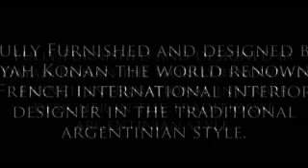SANTA MARIA de LOBOS -POLO RANCH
Esta nueva construcción verdaderamente sorprendente de diseño clásico  es la estancia  Número 1 para jugar  al  polo, y  probablemente, el mejor campo argentino de polo existente en la actualidad.
No se ha escatimado gastos, utilizando solo los mejores materiales y la mejor mano de obra argentina.
Directamente  en  frente  de  Polo Campo Número 1 del mundo, Santa María de Lobos Polo Club, es un rancho de 875 ha, a tan solo 1 hora y 15 minutos en coche desde la autopista Buenos Aires  totalmente  equipada con una  escuela  internacional de polo, equipo de polo con los mejores jugadores del ranking en  el  que compiten el  Argentino  Abierto, 5 canchas  oficiales de  polo, campos de práctica, establos, calles internas de monta  de  caballos, el  tenis  y  el  previsto  campo  de  golf de 18 agujeros.

5 habitaciones dobles, todas con vestidor y baño en suite.
Amplia sala de estar con chimenea central y pantalla de cine de películas dedicadas área de visualización  Estudio y  biblioteca.
Únicos  baños completos de mármol importados.
Cuenta con un  patio interior plenamente  incorporados en  la  discoteca  controlados por computadora
máquinas de humo, maquina de burbujas, máquina de nieve, rayos láser, y luces de discoteca pista de baile.  Cuenta  con la técnica más alta  de  calidad  profesional, equipo  de  audio que abarca todos los espacios interiores y exteriores.
Gentlemans  Habitación  Club  1000  , bar, mesa de billar, pantalla de cine de películas dedicadas  área de visualización,  degustación  de  vinos de mesa.  Granja moderna completamente  equipada  cocina y  sala  de  desayunos  separada  conectada  con   walk-in despensa, completo frigoríficos y congeladores, de granito negro   Comedor con araña central de cristal , y visualización del partido de polo  a  través de los inmensos ventanales
Piscina de 18 metros x 9 metros y jacuzzi para 12 personas en cascada, más  fuente piscina para niños. Un  total de 32 fuentes de agua con exóticas  palmeras para convertir esto en un paraíso de agua. Grandes  terrazas pavimentadas,  sombrillas, 4 bar taburetes en la natación  dan acceso a la piscina bar   Quincho separado: Preparado para recibir hasta 50 personas a pie de chimenea.
Complejo spa  con  grandes vestuarios, 2 baños,  2 tocadores  de  mármol,   duchas y sauna  con vistas sobre el jacuzzi, piscina y canchas de polo.
1014 metros cuadrados por separado albergan el cuidado de 18 caballerizas a finalizar obra.
Totalmente amoblado y diseñado  por Dayah Konan, famoso diseñador de interiores del mundo francés de renombre internacional marca el estilo tradicional de la estancia argentina.
Todas las habitaciones  tienen vistas sobre  la  cancha número 1 de polo  campo  de  juego y puntos de vista al lejano horizonte.  Rodeado por una reserva natural protegida de vida silvestre. Directamente 225 ha. con vistas a la laguna de Lobos.
Los vecinos son Tommy Lee Jones, (actor norteamericano) Agustín Merlos (famoso jugador mundial de handicap 10),  el hogar de la legendaria Caset  y el glamour internacional de estrellas de  polo.
7,5 hectáreas verdes terreno llano.  Totalmente vallada y el anillo de madera de roble valla  árboles.  Totalmente  alarmado contra  ladrónes. Completamente  iluminada  en un jardín  acceso privado y vigilado de inmuebles.
Zona de aterrizaje para avión y helicóptero

        PRECIO VENTA  U$S  CONSULTAR !!         RHR REAL ESTATE